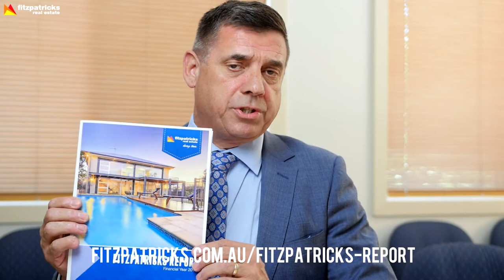The Fitzpatricks Buzz Ep 66 - 2 November 2017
Paul Gooden fills in for Shaun this week to give a very informative wrap up of the current real estate market, including some great stats from The 2017 Fitzpatricks Report.

The Fitz Report can be downloaded for free from our